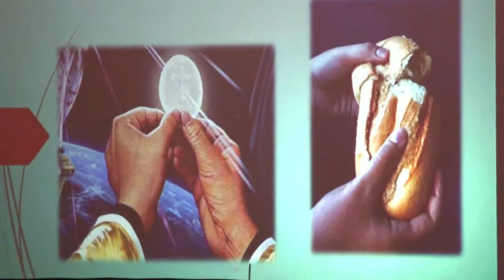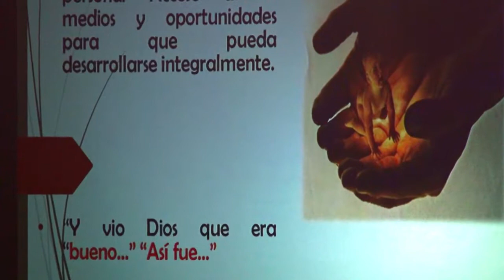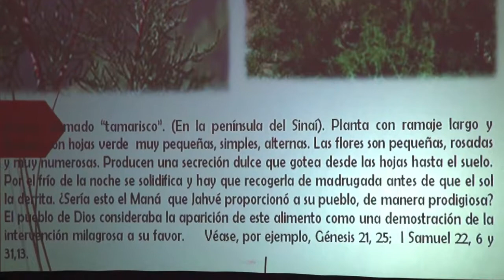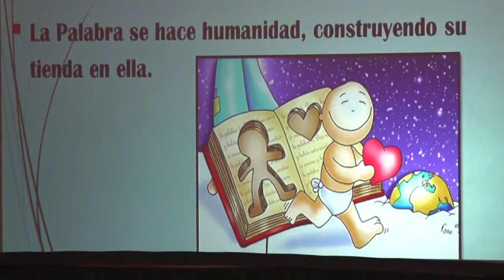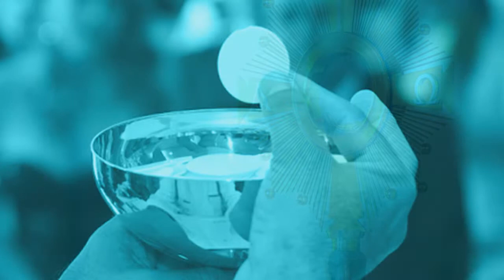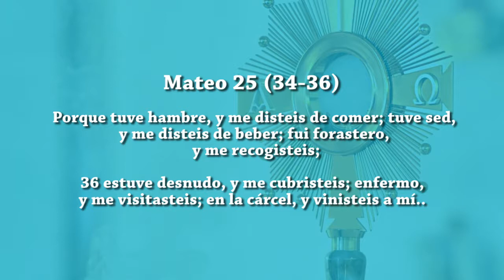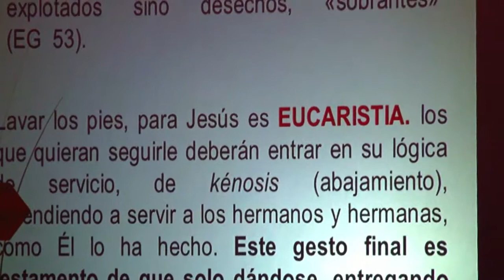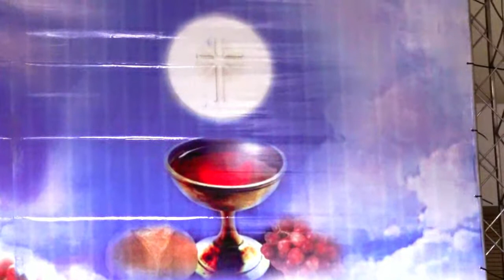2da. Conferencia: Hna. Magdalena Medina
2da. Conferencia del 1er Congreso Eucarístico
1er Día: Hna. Magdalena Medina